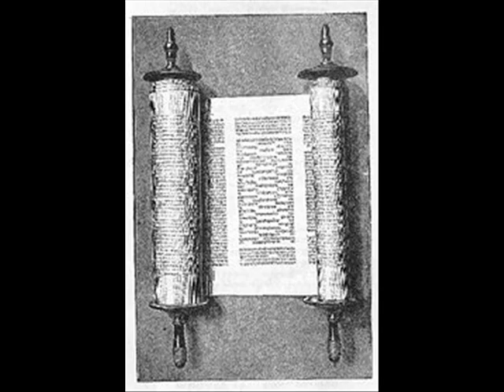Filme-vidio da musica- Voce tem que tentar-Autor -VIANA.wmv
Musica -voce tem que tentar ,ser dificil não significa que é impossivel.